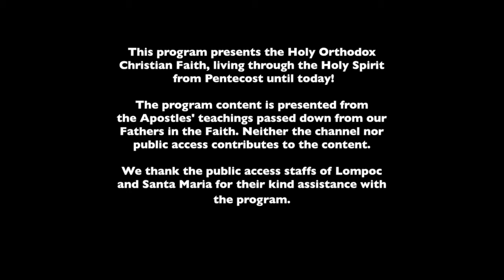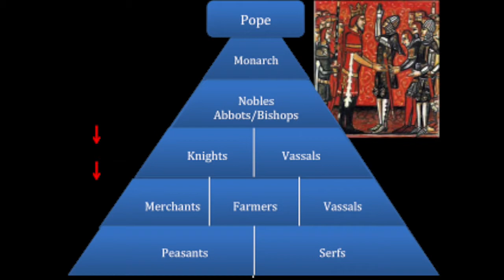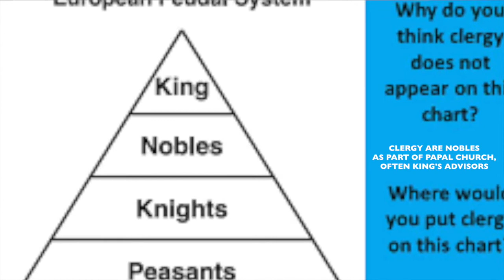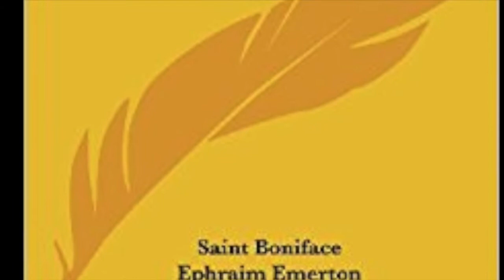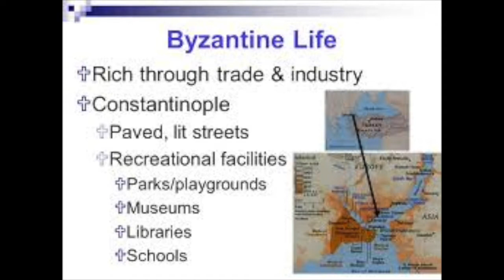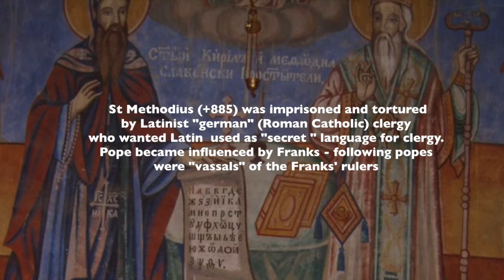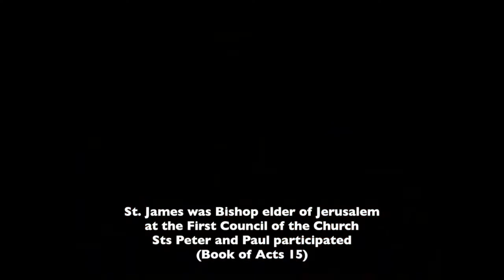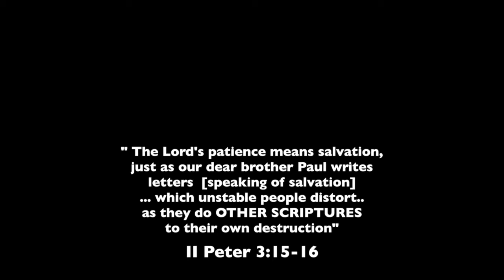Orthodox Christianity: Part One: Papacy Warrior Church -Journey West to East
Presbytera Irene Matta MTh presents  the Orthodox Christian Faith which has existed by the grace of the Holy Spirit, from Pentecost until today.   The Pope in Old Rome - with a blend of secular-religious power, left the Orthodox Christian Churches to form a new religion, creed and conversion using the sword. The Orthodox Churches have suffered under this papacy since it took over in 10th century and began its "war" against the True Church with it Head in Christ Jesus, the God-Man.